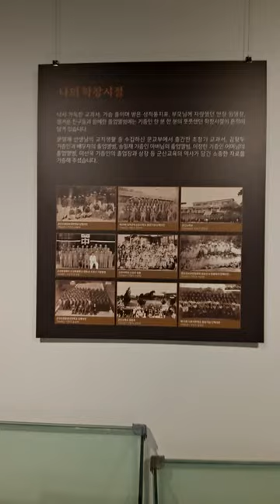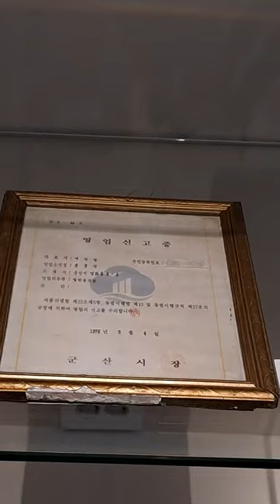군산 근대역사박물관